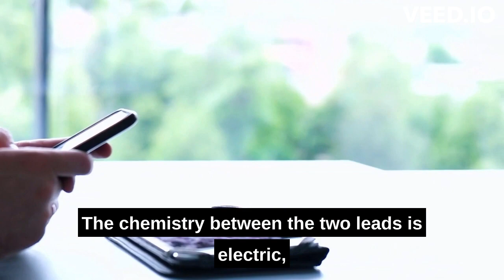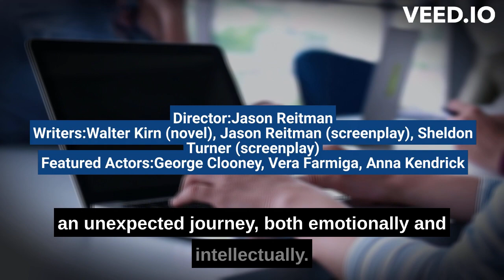Up In the Air 2019| Movie Review